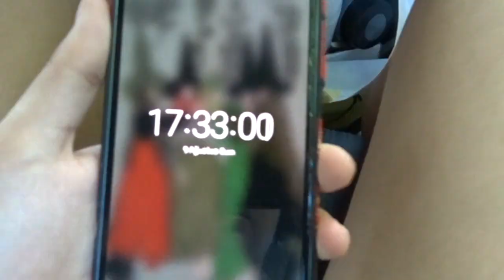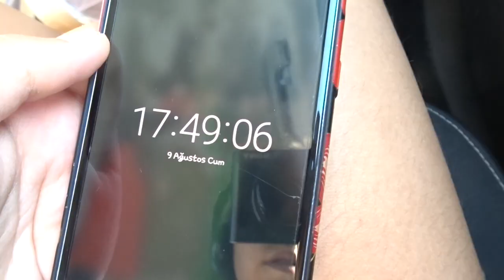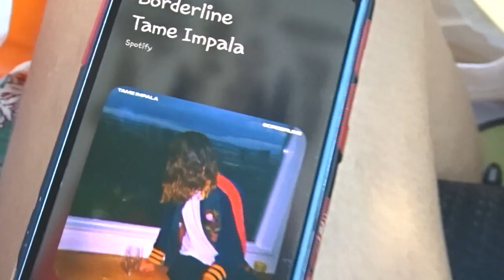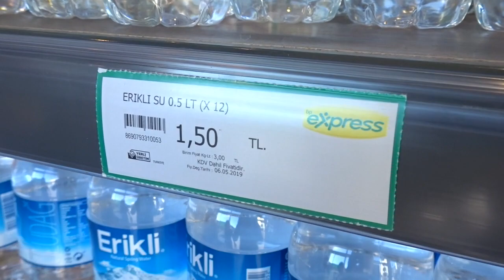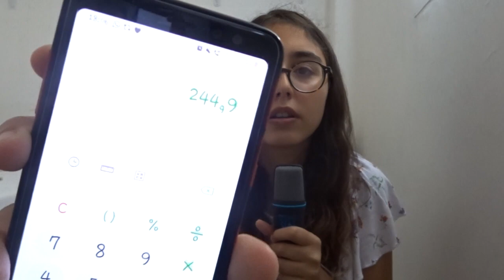dünyadaki en kaotik yolculuk vlog'u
hani, peki...